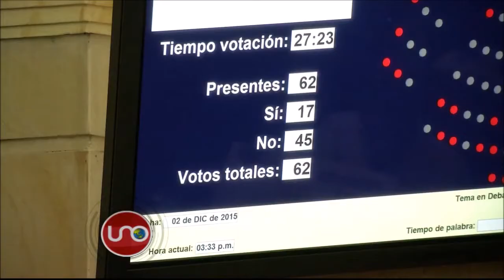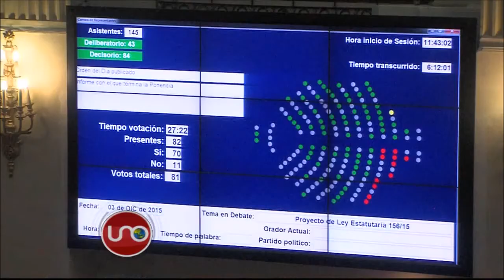Congreso aprobó plebiscito para validar el proceso de La Habana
El gobierno ganó esta semana una importante batalla para validar los procesos de La Habana, la aprobación en el Congreso de un plebiscito que con sólo 4 millones de votos refrendaría los acuerdos. Sin embargo fue un triunfo difícil y con sabor a división de la Unidad Nacional. El senador Hernán Andrade, uno de los más fieles al gobierno, terminó furioso con éste.